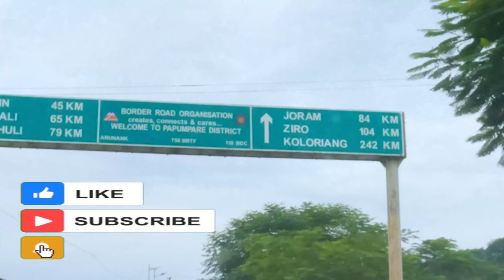Ep-01: Secrets of ZIRO Valley: The Ultimate Untouched Paradise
hit likes.

lots of  ❤️

my camera
lens for this camera https
My Vlogging Mic
my jacket links for winter
Action Camera my go pro
Camera accessories
Camera tripod for vlogging
my wallet
wireless mic for interview or podcast